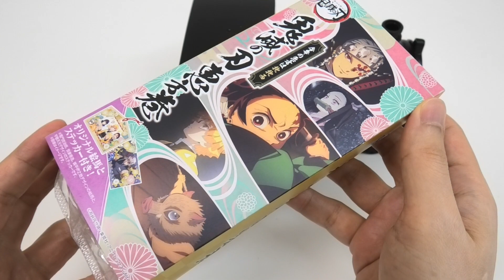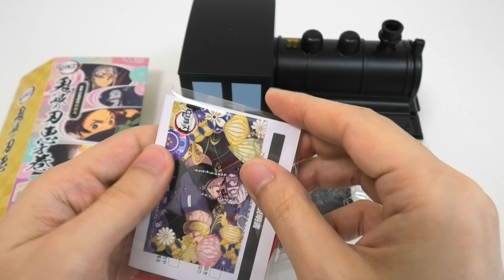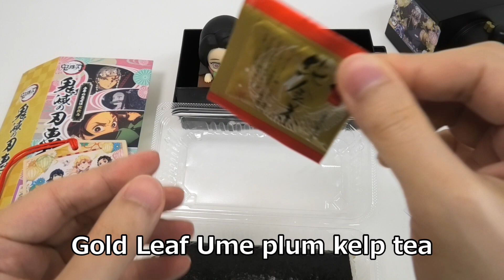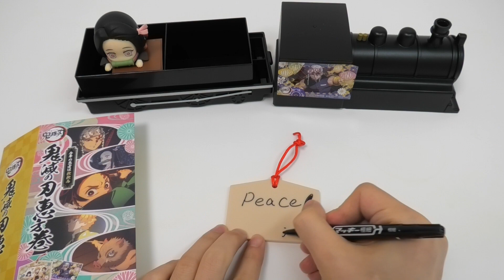Kimetsu no Yaiba Sushi Roll 2022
Demon Slayer: Kimetsu no Yaiba Ehomaki Sushi Roll. Ehomaki is a sushi roll eaten during setsubun(Bean-Throwing Festival, This year February 3). Eho means the year's lucky direction. 2022 lucky direction is north-northwest. We eat Ehomaki sushi roll, facing to the year's lucky direction with making a wish while eating a whole sushi roll. Kimetsu no Yaiba Ehomaki is sold at convenience store Lawson. There are many kinds of Ehomaki, some are contains seafood, some are meats. Kimetsu no Yaiba Ehomaki contains fried chicken, Japanese omelette, cucumber with sweet spicy soy sauce and mayonnaise. The Ehomaki is 1480 yen(about 12.8 USD).